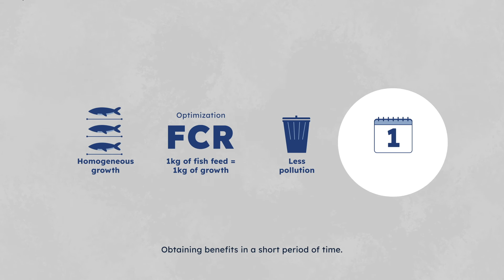Why an Aquaculture Feeding System?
Aquaculture Feeding Systems for Fish Farms
FishFarmFeeder has a complete catalog of feeders that cover all stages of fish life: hatcheries, pre-grow and ongrowing, both on land and at sea.